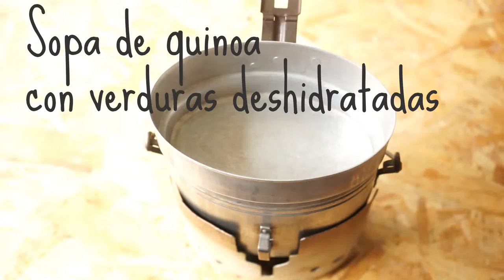Cocina nómada: Quinoa caldosa con verduras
Tercera receta de esta lista de reproducción. Esta es una gran receta para cenar o comer. Se pueden preparar la mezcla en una bolsa de zip  y echarlo cuando el ajo esté dorado.
Ingredientes para una persona:
una taza de quinoa.
Media taza de sopa juliana deshidratada de la que podemos encontrar en el super.
Una pastilla de caldo de verduras.
Una cucharada de aceite de oliva.